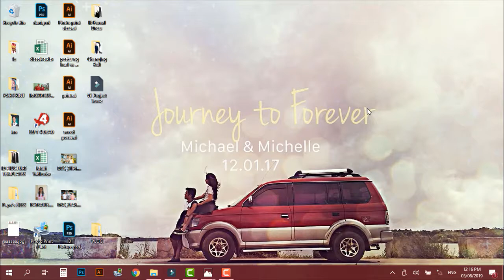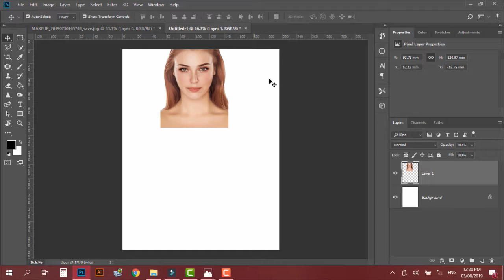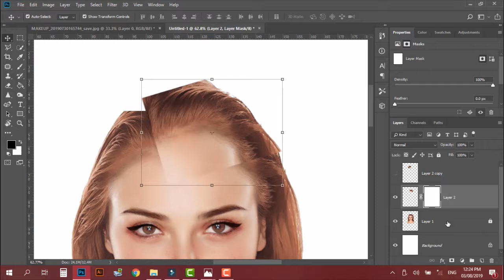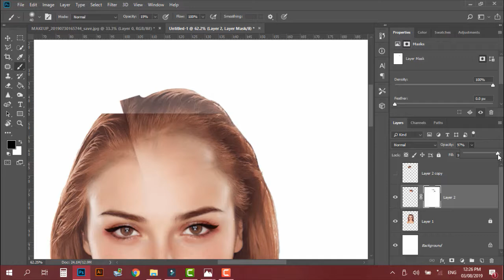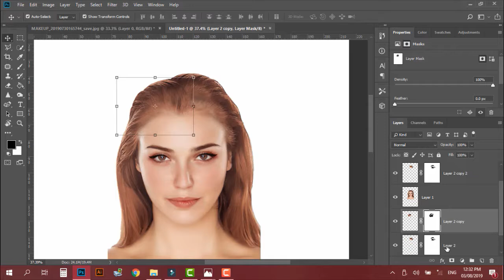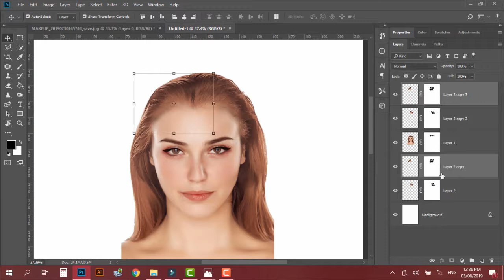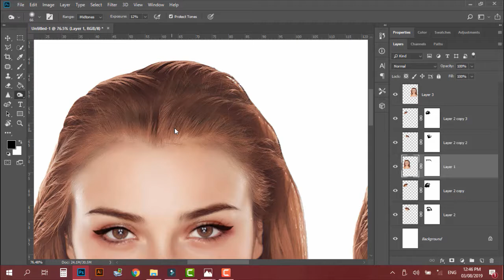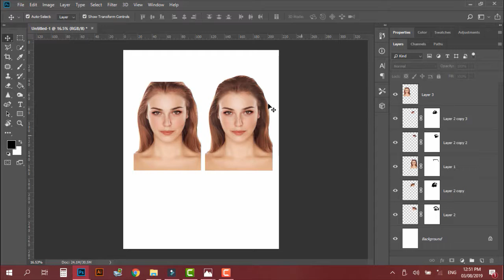Adobe Photoshop Tutorial: Editing Crop Image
It's me Sheng and I created this tutorial para sa inyo guys..

I wanted to share my knowledge on basic photo editing na sana makatulong sa mga:

***  freelancers wanna be,
***  sa mga students na gustong matutuo ng basic editing
***  at sa mga start up small printing business na wala pang ganitong knowledge sa pag eedit.

Sana makatulong po ito sa inyo guys :)
Keep watching :)
Keep Sharing :)

Ingat always :) :)